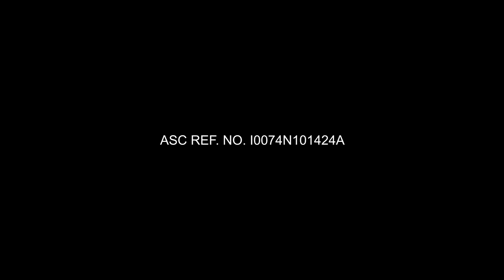AquaFlask - Keep It!